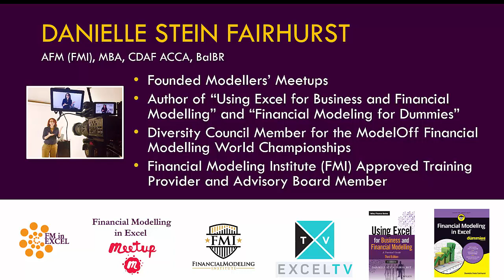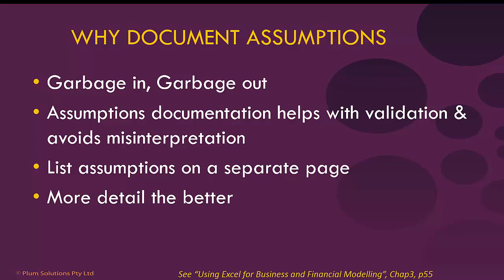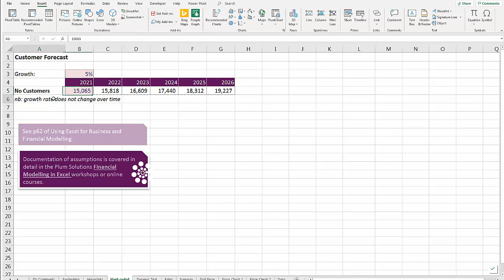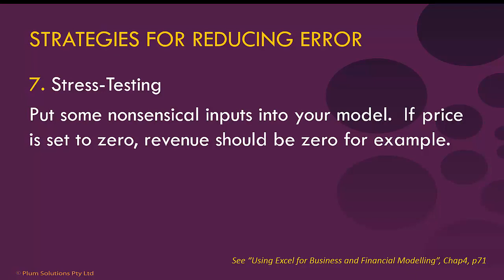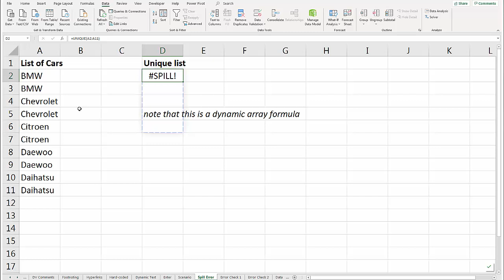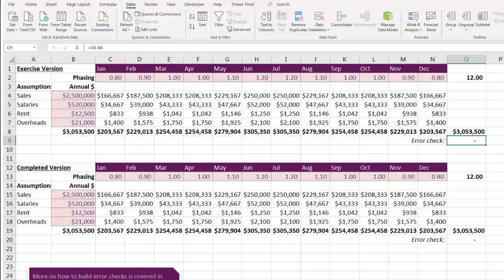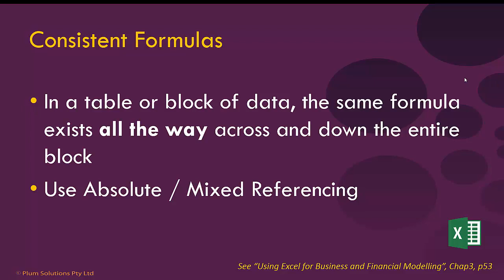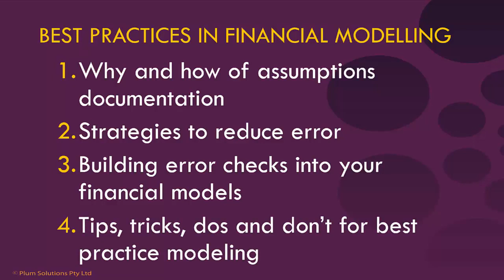Tips for Financial Modelling Best Practice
It’s never been more important to have a dynamic financial model to accurately predict business outcomes and forecast volatile economic inputs. One of the biggest issues facing users of Excel, particularly for those building financial models is the possibility of error. Hear from financial modelling specialist, Danielle Stein Fairhurst as she explains financial modelling best practices for robust and dynamic models:

- Why and how of assumptions documentation
- Strategies to reduce error
- Building error checks into your financial models
- Tips, tricks, dos and don’t for best practice modelling

Danielle runs online training programmes and you can find out more

About Speaker:
Danielle Stein Fairhurst is the Principal of Plum Solutions, a Sydney-based consultancy specialising in financial modeling and analysis. She is the author of “Using Excel for Business and Financial Modelling”, Third Edition published by Wiley Finance 2019 and “Financial Modeling in Excel for Dummies” published by Wiley in 2017. She founded the Financial Modellers’ Meetup groups, is on the judging panel for the 2019 Financial Modelling Innovation Awards and the Diversity Council for the ModelOff Financial Modeling World Championships.